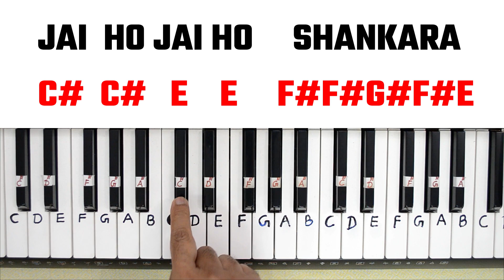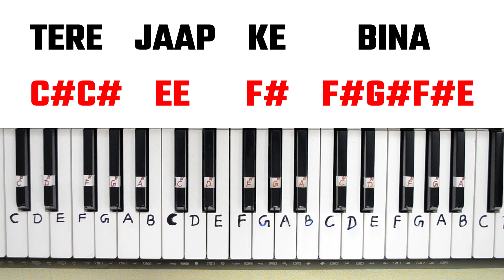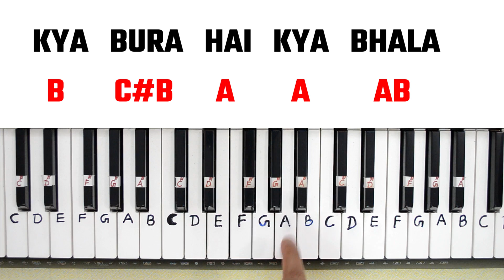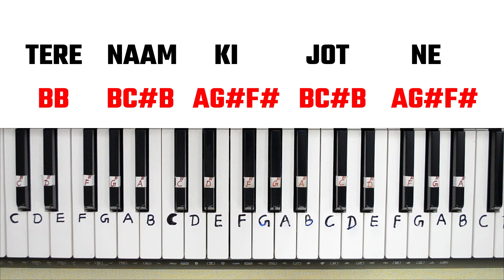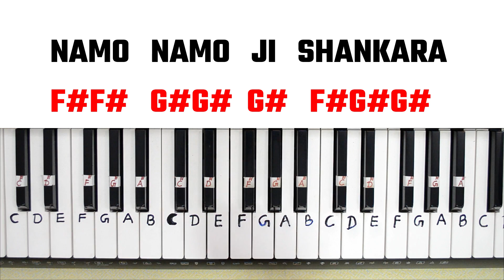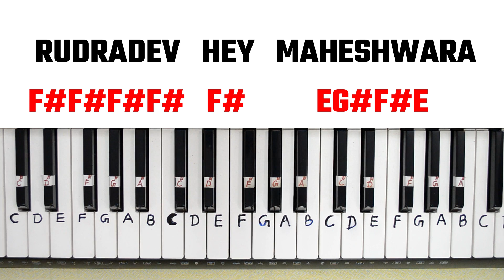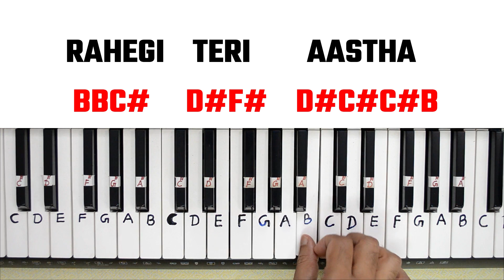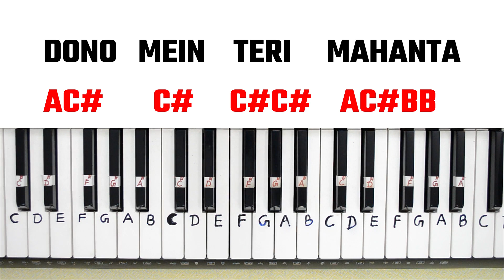Namo Namo - Piano Tutorial With Notes | Kedarnath | Sushant Rajput | Shiv Bhakti Song On Piano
Namo Namo - Piano Tutorial With Notes | Kedarnath | Sushant Rajput | नमो नमो शंकरा | Shiv Bhakti Geet On Piano

मेरे नये चैनल Sikho Saral Harmonium के विडिओ देखने के लिए नीचे दिए link पर क्लिक करें

मेरे दुसरे नये चैनल Sikho Saral Shorts के विडिओ देखने के लिए नीचे दिए Link पर क्लिक करें

 Song: Namo Namo
Singer: Amit Trivedi